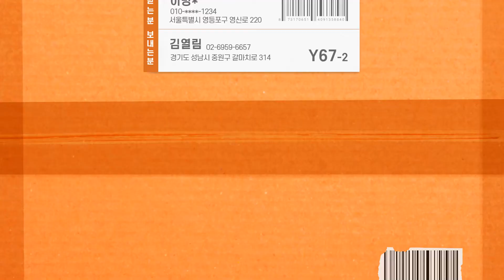당일인쇄전문 열림프린팅 급한인쇄 안내영상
급한 인쇄물, 오늘 주문하고 오늘 받자!
열림프린팅의 당일인쇄&발송 서비스 급한인쇄 안내영상입니다.

인쇄의 모든 것, 열림프린팅